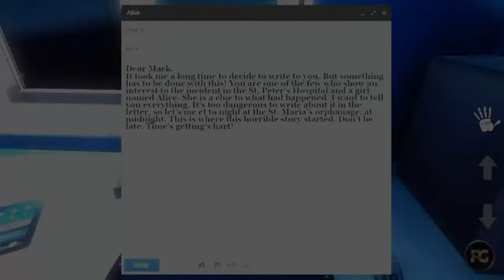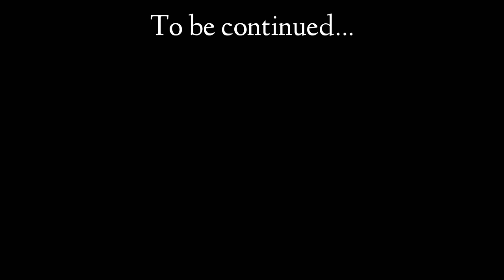Mental Hospital IV || Part 2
●You can turn on captions to view the translations.

●My screen recorders: Mobizen, Mobizen for Samsung.